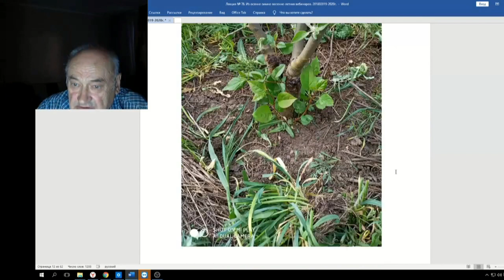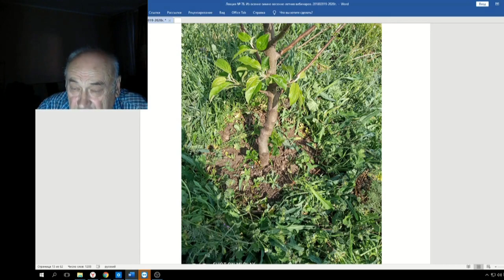78 ч 03 На подвое появилась поросль что делать